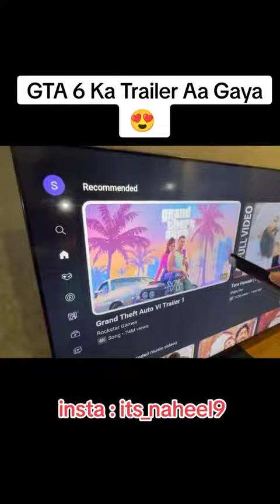Grand Theft Auto VI Trailer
Grand Theft Auto VI Trailer 1
Grand Theft Auto VI™ - Official Trailer (2024): Get ready for an electrifying glimpse into the next chapter of the iconic franchise. This stunning trailer offers a tantalizing taste of the highly anticipated Grand Theft Auto VI™, showcasing breathtaking graphics, a dynamic open world, and heart-pounding action. In 2024, prepare to immerse yourself in a gaming experience that will set new standards for the industry.

 GTA 6 - Get ready to redefine chaos YET it's a Fan Made/concept please keep in mind..

Song: Love Is A Long Road
Written by Thomas Earl Petty and Michael W. Campbell
Published by Universal Music Works on behalf of Wild Gator Music (GMR) and Wixen Music Publishing, Inc. as agent for Gone Gator Music (ASCAP) and NotoriousJBPSongs (ASCAP)
Courtesy of Universal Music Enterprises, a Division of UMG Recordings, Inc.